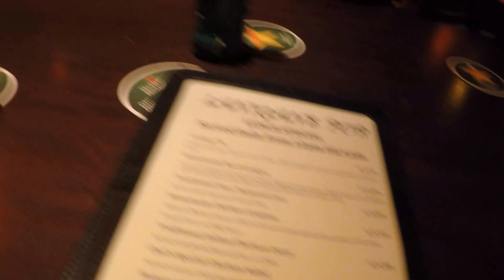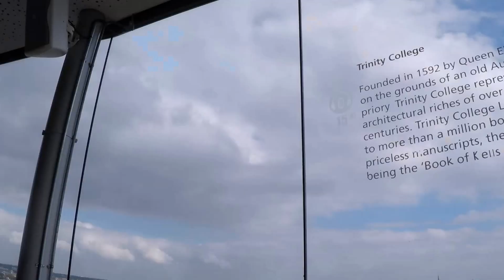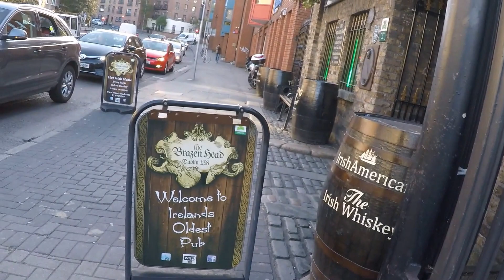Ireland 1 Dublin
Hop on off Bus tour, Trinity  College, Kilmainham Jail, Lanigans Pub, Ha Penny Bridge, Guinness Tour, O'Sullivans Bar, Temple Bar, Brazin Head pub, The Gresham Hotel.